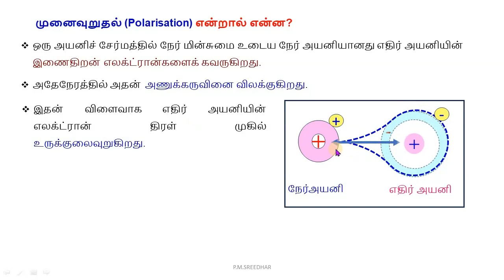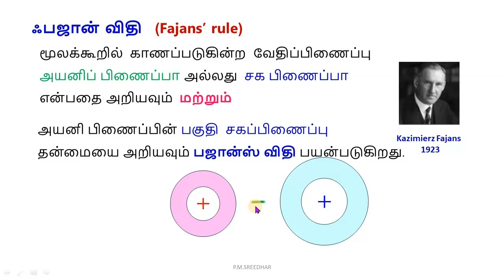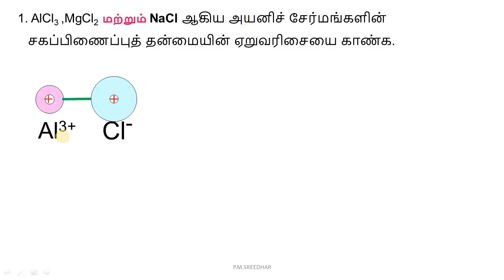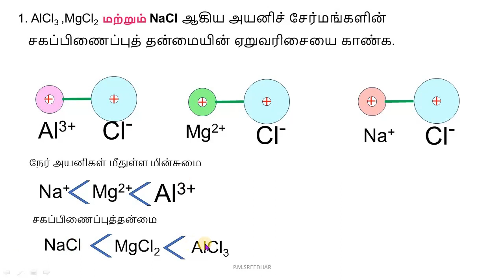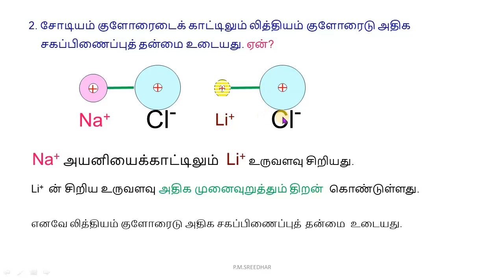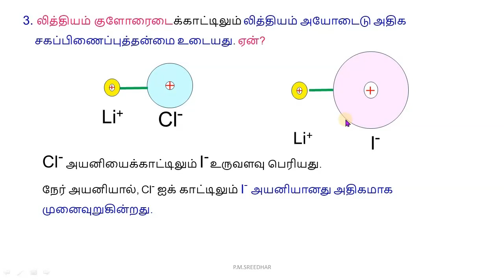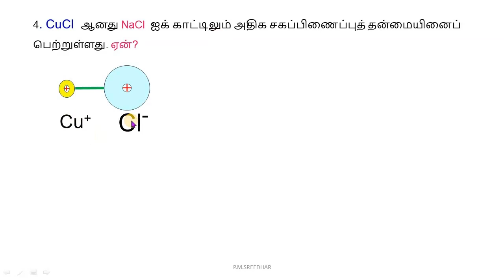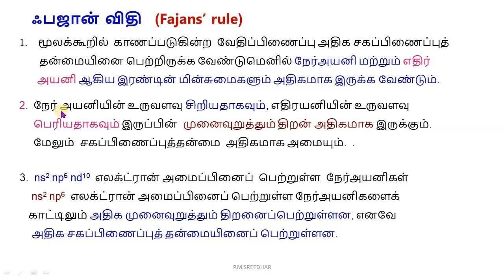11 வேதியியல்|ஃபஜான் விதி Fajans’ rule|எடுத்துக்காட்டு|வேதிப் பிணைப்புகள்P.M.SREEDHAR,P.G.T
I.ஃபஜான் விதி Fajans’ rule|

1. AlCl3 ,MgCl2 மற்றும் NaCl ஆகிய அயனிச் சேர்மங்களின் சகப்பிணைப்புத் தன்மையின் ஏறுவரிசையை காண்க.
2. சோடியம் குளோரைடைக் காட்டிலும் லித்தியம் குளோரைடு அதிக  சகப்பிணைப்புத் தன்மை உடையது. ஏன்?
3. லித்தியம் குளோரைடைக்காட்டிலும் லித்தியம் அயோடைடு அதிக   சகப்பிணைப்புத்தன்மை உடையது. ஏன்?
4. CuCl  ஆனது NaCl  ஐக் காட்டிலும் அதிக சகப்பிணைப்புத் தன்மையினைப் பெற்றுள்ளது. ஏன்?
TET PAPER-2, TRB CHEMISTRY , NEET ,JEE CONTENT
P.M.SREEDHAR,
P.G.TEACHER.